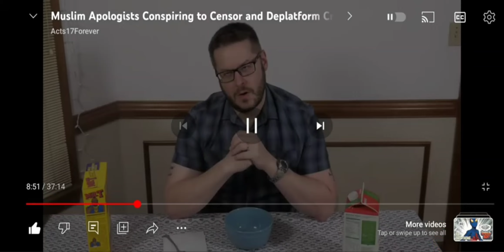What David Wood really Is